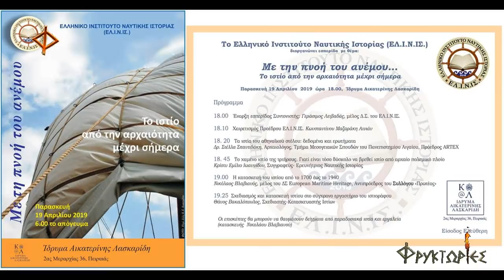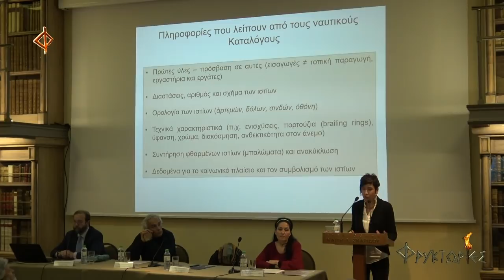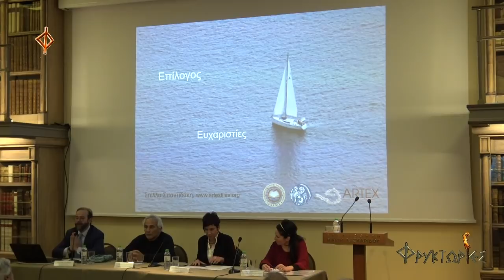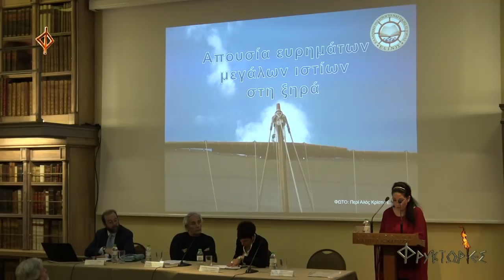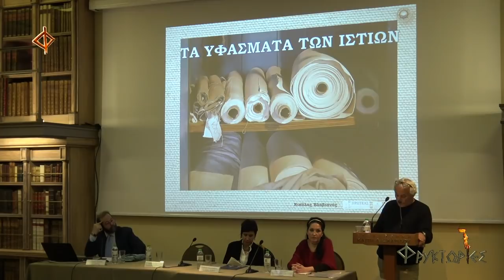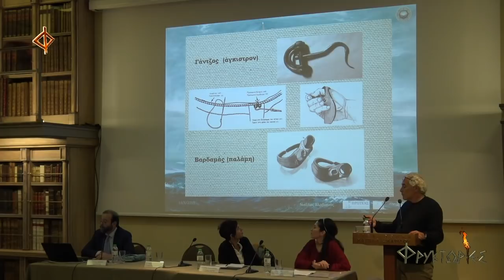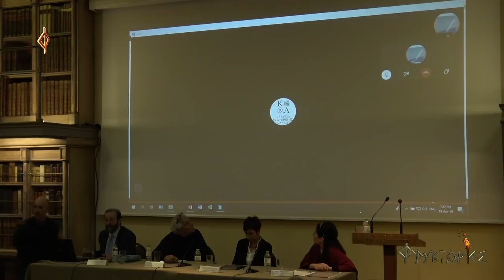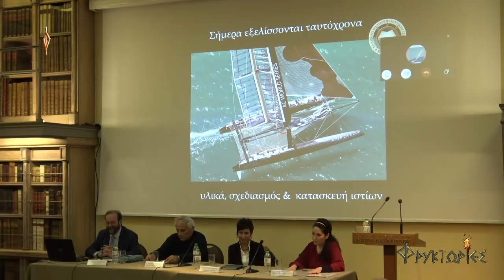Με την πνοή του ανέμου. Το ιστίο από την αρχαιότητα μέχρι σήμερα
Το Ελληνικό Ινστιτούτο Ναυτικής Ιστορίας (ΕΛ.Ι.Ν.ΙΣ.) διοργανώνει εκδήλωση με θέμα “Με την πνοή του ανέμου: Το ιστίο από την αρχαιότητα μέχρι σήμερα”. Η εκδήλωση θα πραγματοποιηθεί στην Ιστορική Βιβλιοθήκη του Ιδρύματος Αικατερίνης Λασκαρίδη (2ας Μεραρχίας 36 & Ακτής Μουτσοπούλου, Πειραιάς) την Παρασκευή, 19 Απριλίου 2019 και ώρα 18.00.

Τα θέματα που θα συζητηθούν είναι:
– Το αρχαίο ύφασμα και η τέχνη της κατασκευής του ιστίου. Η χρήση του ιστίου στην αρχαία Ελλάδα και ο λόγος δεν έχουμε σήμερα ευρήματα ιστίου από αρχαίο πολεμικό πλοίο. Τι έκαναν τα πανιά που δεν χρησιμοποιούσαν οι αρχαίοι Έλληνες.

– Η ιστορία του ιστίου από το 1700 έως τον Δεύτερο Παγκόσμιο Πόλεμο: η τέχνη της κατασκευής, τα εργαλεία και τα προβλήματα που προέκυπταν.

– Σχεδιασμός και κατασκευή ιστίου σε ένα σύγχρονο εργαστήριο ιστιοράφου.

Παράλληλα, θα παρουσιαστεί μικρή έκθεση από παραδοσιακά εργαλεία για την κατασκευή ιστίου καθώς και δείγματα πανιών.

Ομιλητές

– Δρ. Στέλλα Σπαντιδάκη, Αρχαιολόγος με ειδίκευση στο αρχαιολογικό ύφασμα. Διδάσκουσα Κλασικής Αρχαιολογίας στο Τμήμα Μεσογειακών Σπουδών του Πανεπιστημίου Αιγαίου, Πρόεδρος ΑRTEX Κέντρο Έρευνας και Συντήρησης Αρχαιολογικού Υφάσματος

– Κρίστυ Εμίλιο Ιωαννίδου, Συγγραφέας, Ερευνήτρια Ναυτικής Ιστορίας

– Νικόλαος Βλαβιανός, European Maritime Ηeritage, Αντιπρόεδρος του Συλλόγου για τη Διάσωση και Διατήρηση της Παραδοσιακής Ναυπηγικής & Ναυτικής Τέχνης και Κληρονομιάς «Πρωτέας»

– Θάνος Βακαλόπουλος, Σχεδιαστής-Κατασκευαστής Ιστίων